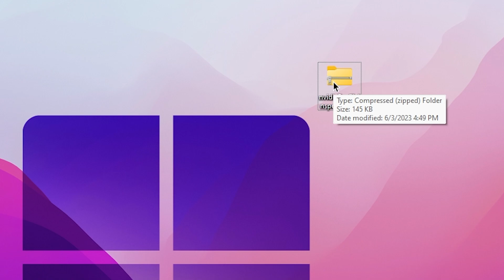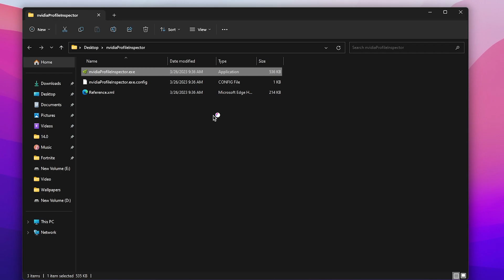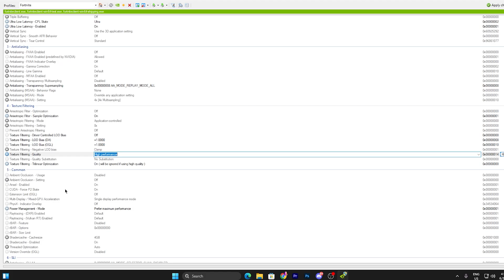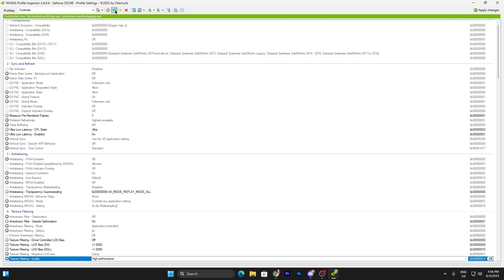How To Fortnite FPS Boost ULTRA LOW END PCs (LAPTOPS) & Get Maximum FPS!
In this video, I'm showing you how to fortnite fps boost for low end pc (laptops) & get maximum fps!

This Fortnite fps boost method is the best way to get the most out of your Fortnite gaming experience on low end pc (laptops). By using this method, you'll be able to achieve high fps rates on your low end pc (laptops) so that you can have a great gaming experience!